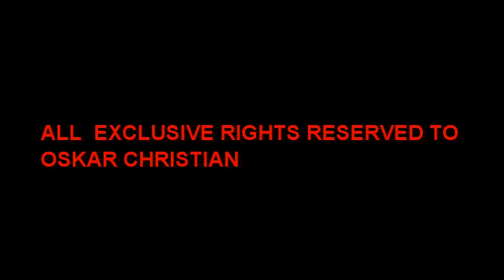hombres de la frontera - GUITAR PERCUSSION - ORIGINALS - OSKAR CHRISTIAN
oskar christian art proyect  live event on the pacificcoast, played by percussion ( armanado abreu), guitarra ( oskar christian), music; rumaba and mexican huapando such as son  fused,
this song was played back in old times in cultural events.
there is a bit what reminds of mariachi and than goes to hombres de la frontera also played as guitar duett in shows named magic guitars in germany and france, with another exelent guitarplayer together named scott d. from usa.